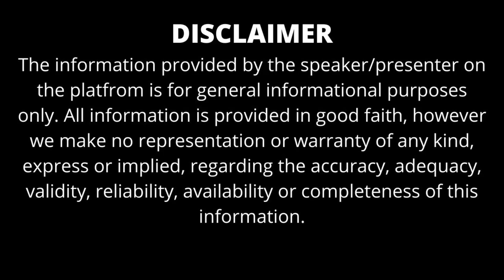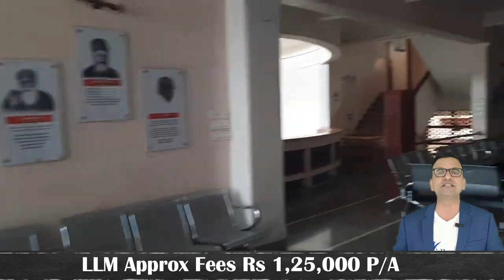TOP LAW COLLEGES IN PUNE | BEST LAW COLLEGES IN PUNE 2024 | ADMISSION PROCESS 2024 | FEES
TOP LAW COLLEGES IN PUNE | BEST LAW COLLEGES IN PUNE 2024 | ADMISSION PROCESS 2024 | FEES | PLACEMENT

Pune, the cultural and educational center of Maharashtra, is known for its esteemed law colleges that offer comprehensive legal education and produce skilled legal professionals. Here is a description of the top five law colleges in Pune:

ILS Law College: Established in 1924, ILS Law College is one of the oldest and most prestigious law colleges in Pune. With a rich heritage and a strong focus on academic excellence, ILS Law College boasts experienced faculty members and a well-equipped library. The college provides practical exposure to students through moot court competitions, legal aid clinics, and internships, preparing them for the legal profession.

It offers undergraduate and postgraduate programs in law, emphasizing interdisciplinary learning and practical training. The college has collaborations with international law schools, facilitating student exchange programs and international internships. Symbiosis Law School also organizes national and international moot court competitions, conferences, and seminars, providing students with a platform to showcase their legal skills.

Bharati Vidyapeeth's New Law College: Bharati Vidyapeeth's New Law College is a prominent law institution in Pune. It offers undergraduate, postgraduate, and doctoral programs in law. The college focuses on providing industry-relevant education and has a strong emphasis on research and practical training. It organizes moot court competitions, legal aid camps, and workshops to enhance students' advocacy skills. Bharati Vidyapeeth's New Law College also has collaborations with legal organizations and institutes, facilitating internships and placements for students.

The college offers undergraduate and postgraduate programs in law and provides a conducive learning environment for students. DES Law College has experienced faculty members who impart quality education and practical training. The college organizes legal workshops, guest lectures, and moot court competitions to enhance students' legal knowledge and advocacy skills.
Sinhgad Law College: Sinhgad Law College is a well-known law institution in Pune that offers undergraduate and postgraduate programs in law. It focuses on providing a strong foundation in legal principles and practical exposure to students. The college has modern infrastructure, well-equipped libraries, and moot court facilities to facilitate comprehensive learning. Sinhgad Law College also encourages students to participate in legal research activities, internships, and co-curricular events to enhance their overall development.

These top law colleges in Pune have a stellar reputation, experienced faculty, and a commitment to academic excellence. They provide students with quality legal education, practical training, and opportunities for personal and professional growth, preparing them to excel in the legal field.

TOP 5 LAW COLLEGES IN PUNE

Bharati Vidyapeeth Deemed University, Pune

MIT World Peace University, Pune

Bharati Vidyapeeth New Law College, Pune

Dr. DY Patil Unversity, Pune